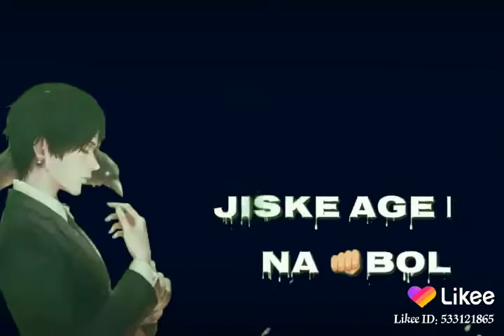Attitude 😎 || My one of the favorite song ❤